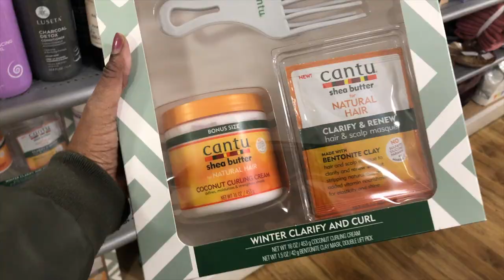VLOG: New Wig, Shopping, Vanity Area Updates, Black Radiance Beauty Review & More | BusyDayDreaming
DAYS IN MY LIFE VLOG: New Wig, Shopping, Vanity Area Updates, Black Radiance Beauty Review & More | BusyDayDreaming

Welcome Back!

Spend a few days with me in this vlog. I deep condition my hair, put it in a high puff before braiding it. I also got a new wig and some makeup from Black Radiance that I try out and give my first impressions and review. Plus more!

** INSTACART $10 OFF Code:
LD3DA18F

xo,
Liz

BusyDayDreaming
BusyDayShopping